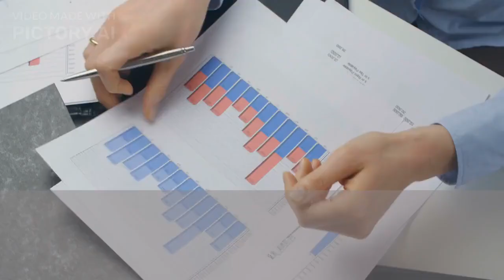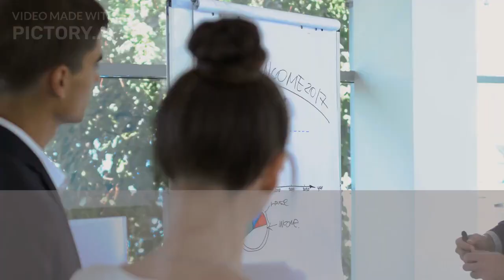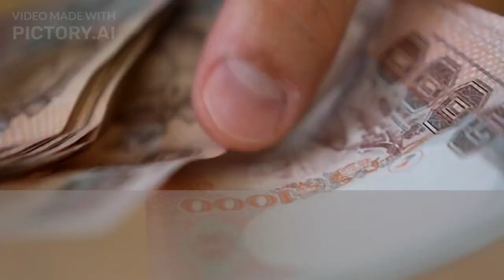What Is the Average Salary of a Chartered Accountant in Sri Lanka?/chartered accountant salary 2023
If you need any support for your chartered accountancy journey.. please join with the below group link.

This video describes the average salary scale of a chartered accountant.

Are you interested in pursuing a career in Chartered Accountancy in Sri Lanka? This informative presentation sheds light on the average salary scale of Chartered Accountants in the country. Chartered Accountancy is a highly respected profession, and understanding the potential earnings at different stages of your career can provide valuable insights for your professional journey.

The script explores the salary ranges of Chartered Accountants based on their experience levels, locations, and the organizations they work for. Starting salaries for newly qualified Chartered Accountants are discussed, along with the mid-level and senior-level salary expectations as they progress in their careers.

In addition to detailing the various salary scales, the script highlights the factors influencing remuneration in this field. The location of employment, the industry, and the size and reputation of the employing organization play significant roles in determining salary levels. The presentation also emphasizes the importance of continuous professional development to enhance skills and increase earning potential.

Whether you are a recent graduate aspiring to become a Chartered Accountant or an experienced professional looking to advance your career, this presentation provides valuable information to help you make informed decisions about your future. The average salary scale of Chartered Accountants in Sri Lanka is subject to changes in the job market and economic conditions, so staying informed with up-to-date industry reports and salary surveys is crucial.

Join us in exploring the financial landscape of Chartered Accountancy in Sri Lanka and discover the potential rewards this esteemed profession offers.

Chartered Accountant Salary
CA Salary Scale
Accountant Compensation
Sri Lanka Finance Jobs
Accounting Career
Salary Trends
Financial Professionals
Career Progression
Job Market Insights
Professional Salaries
Accounting Industry
Salary Expectations
Sri Lanka Accounting
Employment Data
Finance and Accounting
Chartered Accountancy Careers
Salary Ranges
Sri Lanka Employment
Economic Outlook
Finance Sector